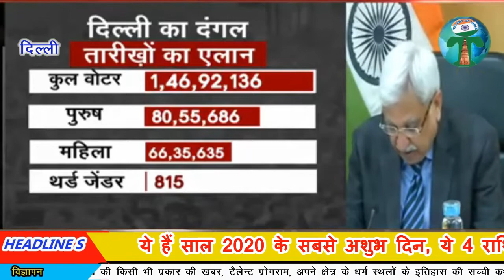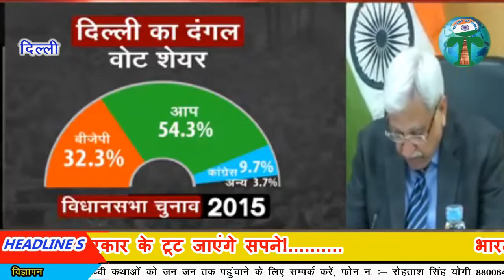दिल्ली चुनाव दंगल 8 फरवरी Talent of india News